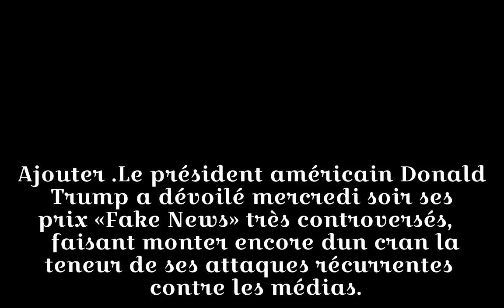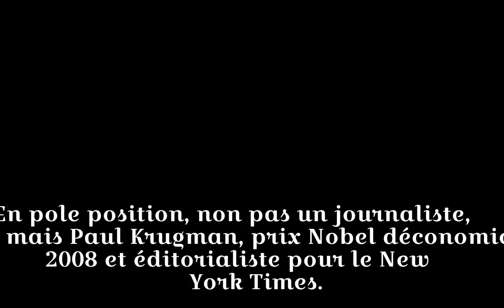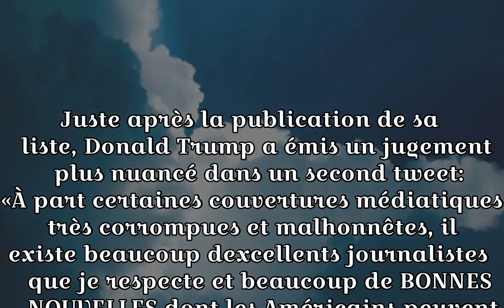Trump annonce les gagnants des «Fake News» controversés